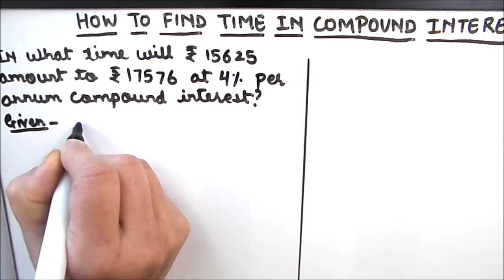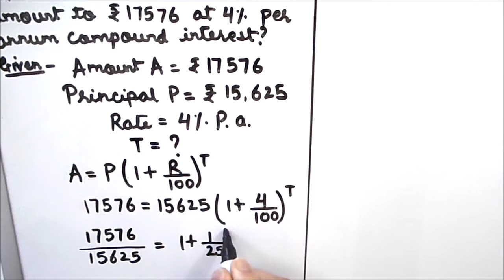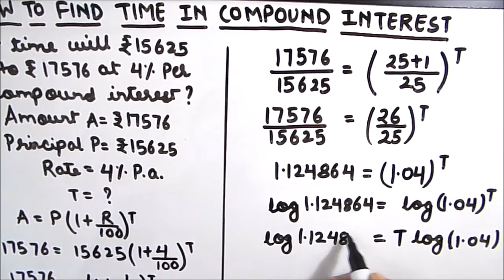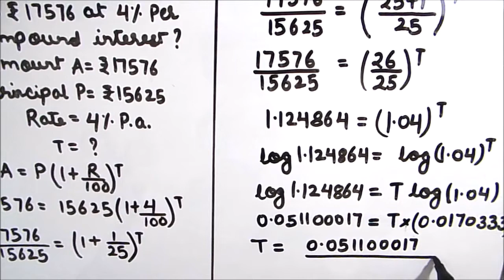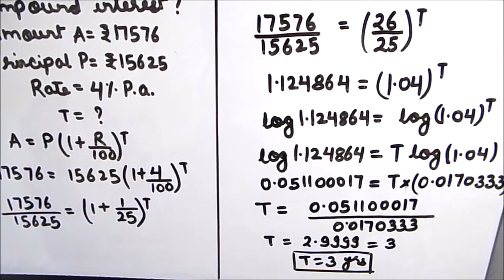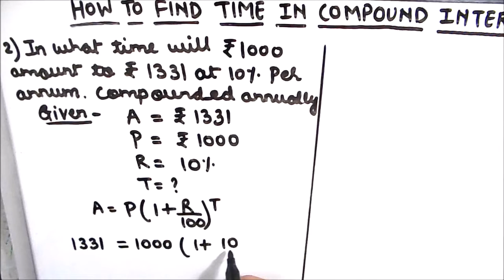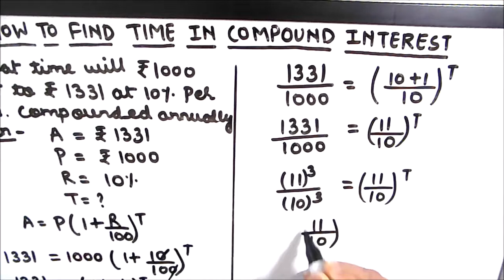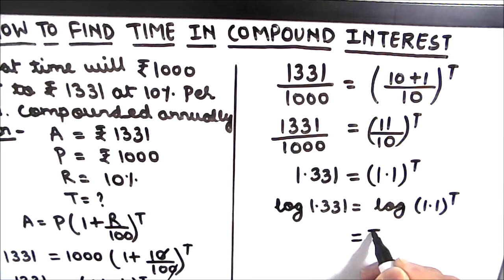How to Find Time in Compound Interest / Finding Time in Compound Interest / Solving for Time in C.I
This is a step by step video tutorial on How to Find Time in Compound Interest / Finding Time in Compound Interest / Solving for Time in C.I